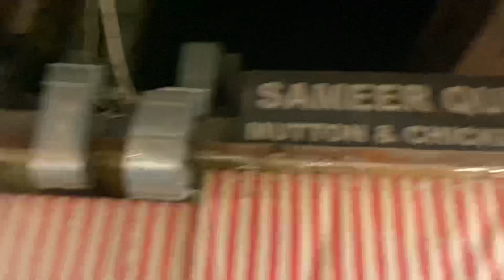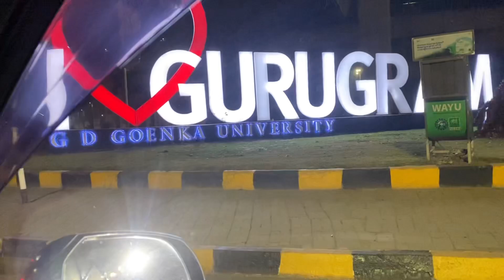Mili nayi khane ki jagah || Bahut badi influencer pauchi Sameer quereshi pe || khane ke reviews